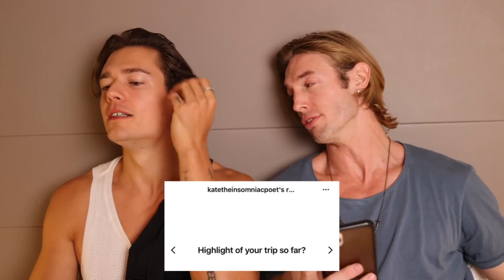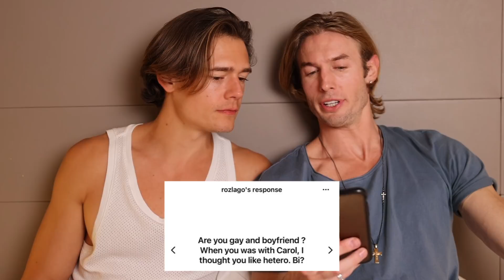What Happened in Amsterdam?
@Mario Adrion and I did a high Q&A in Amsterdam!  What did you think of this video?  Leave me a comment :)